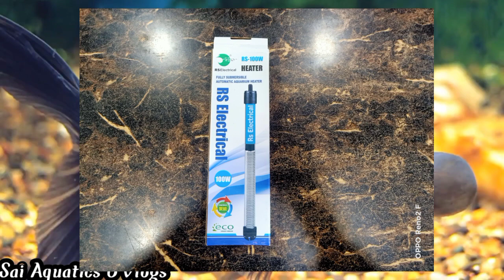GOLD FISH DISEASE AND CURE // gold ଫିସ୍ ର ରୋଗ ଆଉ ତାର ଉପଚାର